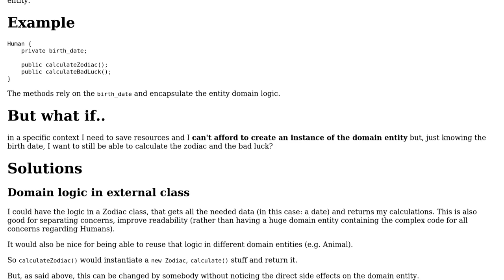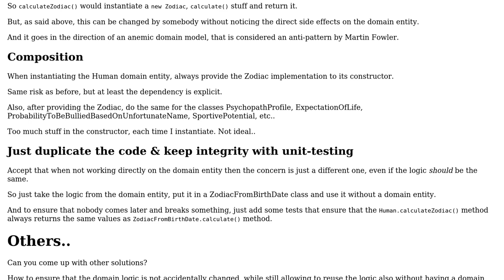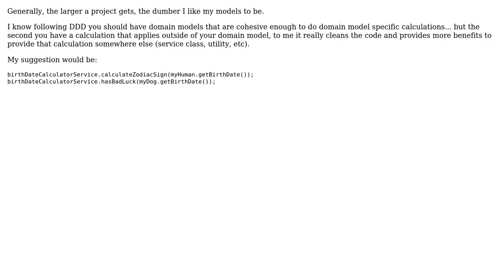Software Engineering: Reuse domain entity logic (2 Solutions!!)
Software Engineering: Reuse domain entity logic

With thanks & praise to God, and with thanks to the many people who have made this project possible! | Content (except music & images) licensed under CC BY-SA | Music | Images & others | With thanks to user Kamafeather user Greg Burghardt user Adam Bates and the Stack Exchange Network Trademarks are property of their respective owners. You are responsible for your own actions.